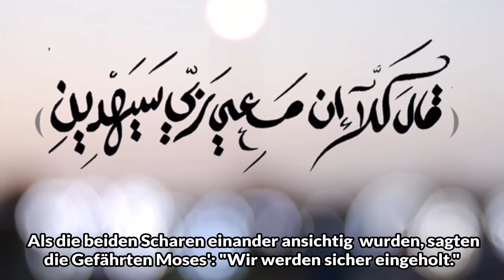Mit mir ist mein Herr, Er wird mich leiten - Koranrezitation aus der Sure Ash-Shu'ara